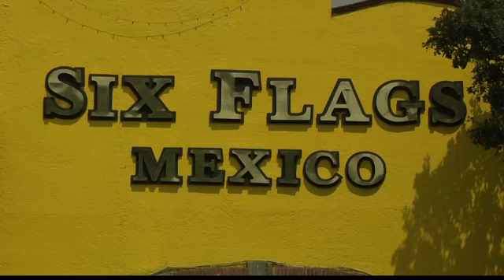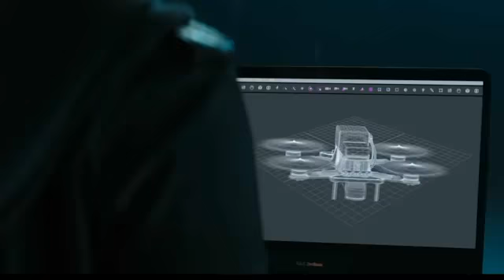CapitalShow Wonder Woman Coaster y los 7 secretos de Gal Gadot Parte 1 [14-06-18]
Conoce el reciente estreno de "Wonder Woman Coaster", inspirado en la figura emblemática de DC Comics en Six Flags México